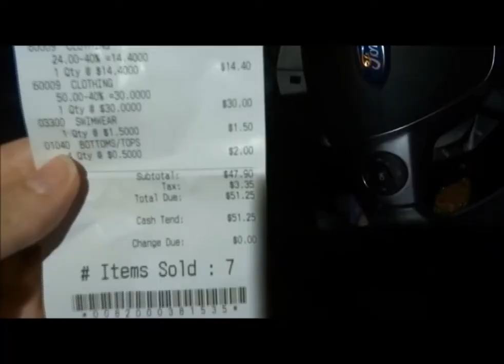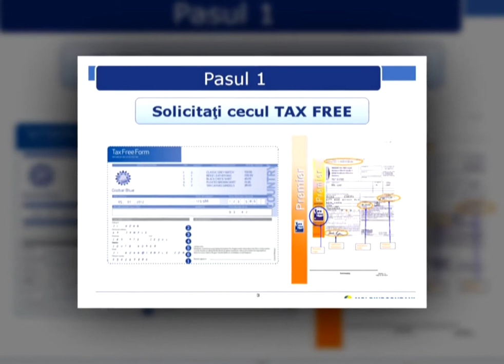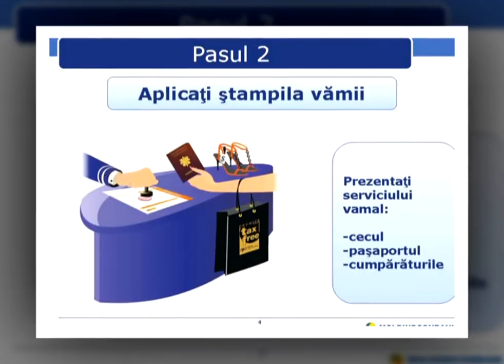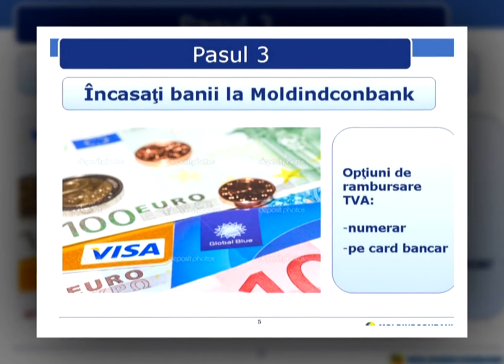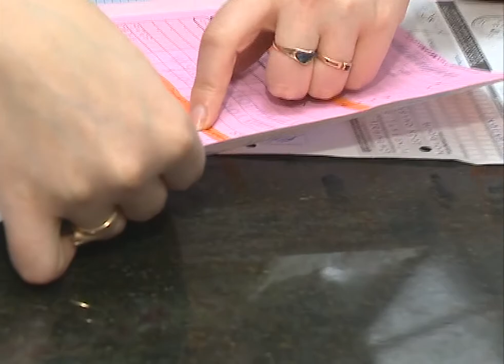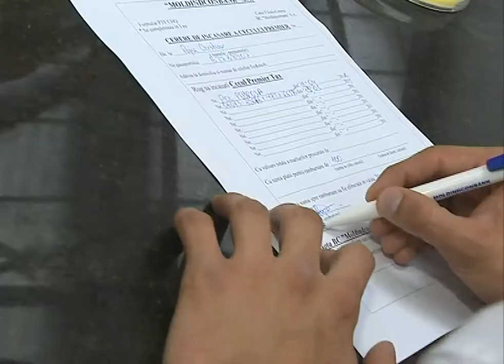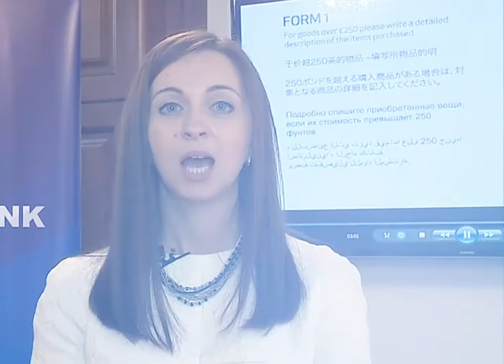"O lectie de educatie financiara cu Leonid Talmaci"_Tema 16: Cecuri Tax Free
Ciclul de emisiuni educative de la Moldindconbank cu tematica "O lectie de educatie financiara cu Leonid Talmaci 2015"